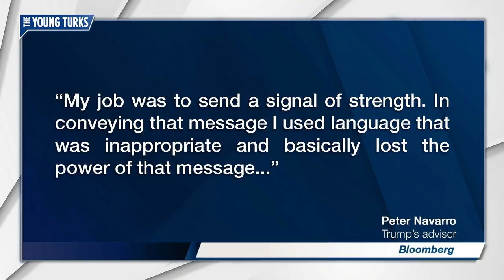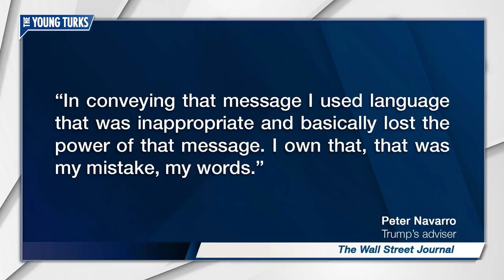Trump Advisor Grovels To Trudeau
Peter Navarro isn’t talking so tough now. Ana Kasparian, Brett Erlich, Mark Thompson, the hosts of The Young Turks, break it down. TYT now has a full audio network! Available where you listen to podcasts.

“Peter Navarro, an adviser to President Trump on trade, apologized Tuesday for saying there is a “special place in Hell” for Canadian Prime Minister Justin Trudeau or “any foreign leader” for crossing President Trump.

“My job was to send a signal of strength. The problem was that in conveying that message I used language that was inappropriate,” Navarro said, according to Bloomberg and other outlets.

“I own that, that was my mistake, my words,” Navarro said.”

Hosts: Ana Kasparian, Brett Erlich, Mark Thompson

Cast: Ana Kasparian, Brett Erlich, Mark Thompson